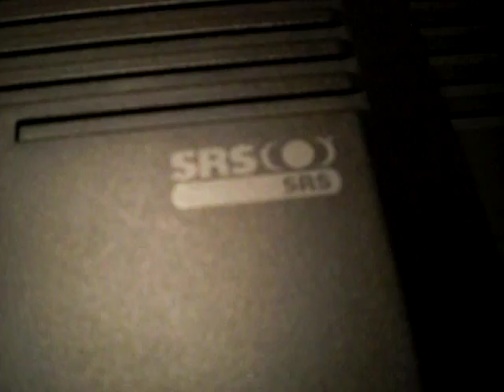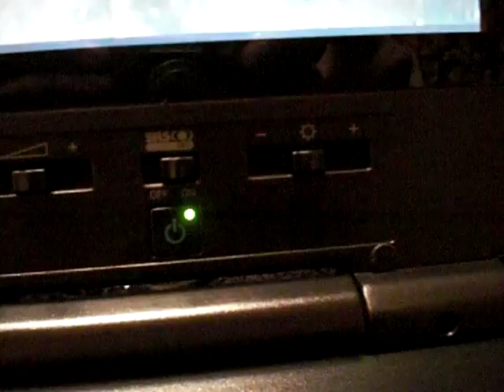Sony PS2 with high definition TFT colour monitor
A Sony PS2 with fold-up Joytech high definition TFT colour monitor.

"Joytech's 8" Digital LCD Monitor is a fantastic portable screen for the PS2. It features a great-looking 640x480 screen that's a healthy 8" in size. Fine text is extremely easy to read on the screen, and those noticeable details carry throughout the entire image. When you count the built-in SRS, dual headphone jacks, and IR port as well as its on-screen controls, well, you have one hell of a product!"

PS2 console, Colour monitor, Control pad and all leads included.

Traded in on 27/10/2011.